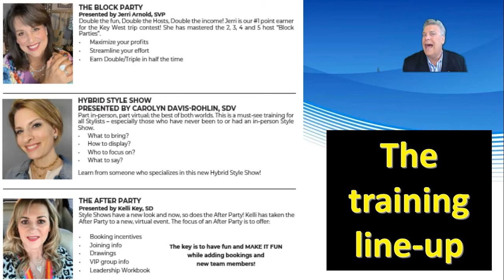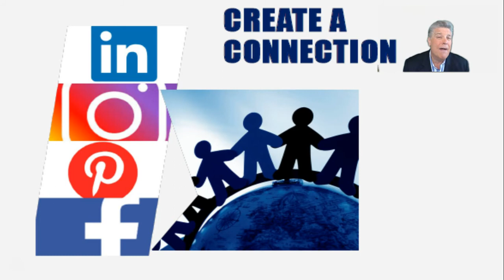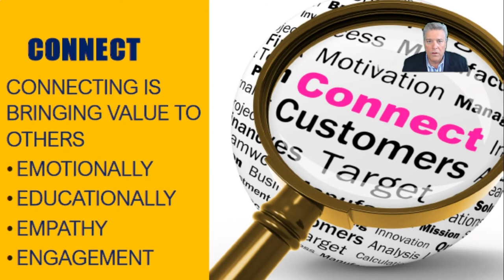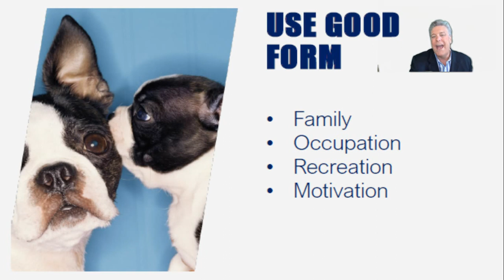#23 UK EU NEWS at NOON 1 6 21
Weekly virtual sales meeting for June commission month week #1.